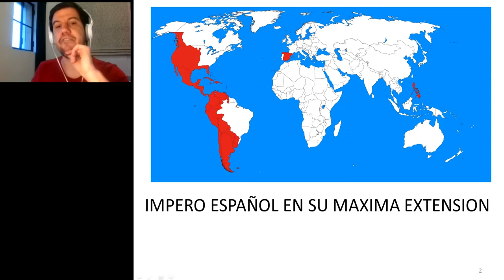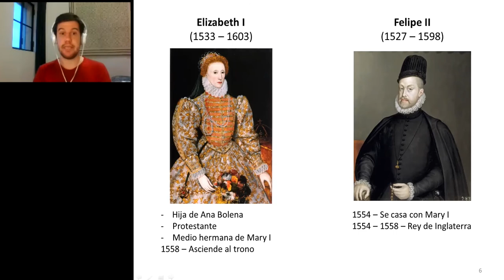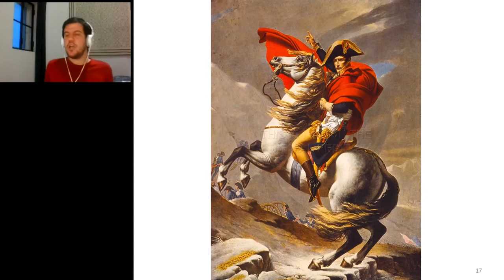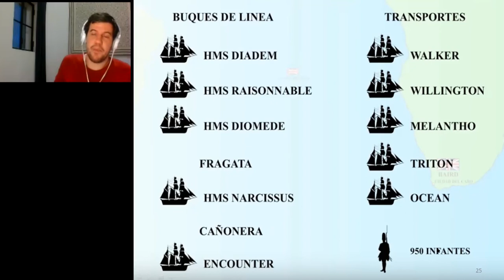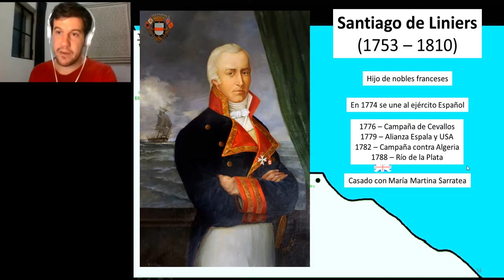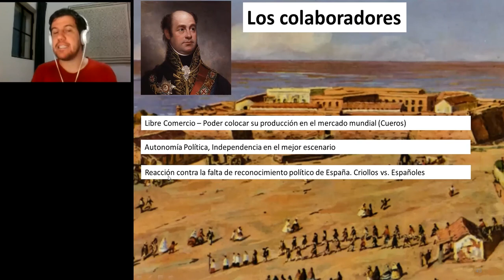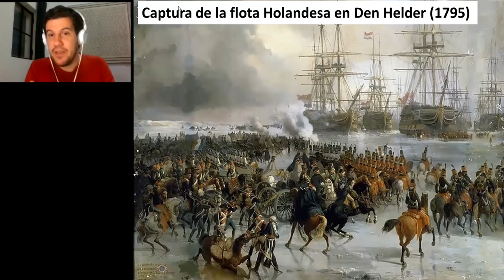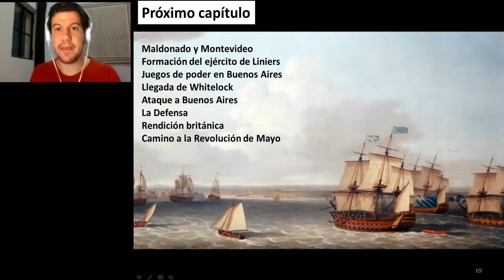Charla: Las Invasiones Inglesas - Parte 1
Esta es una charla brindada por el Lic. Bruno Ivan Correia sobre la Primera Invasión Inglesa al Río de la Plata (1806), sus causas y su trasfondo histórico. La charla busca ser lo más neutral posible, tratando de abandonar los mitos, leyendas y elementos folclóricos que rodean a este evento. No nos interesa decir "ingles malo" o "criollo bueno", sino tratando de encontrar los elementos humanos y las motivaciones que llevaron a cada grupo a actuar.

Para profundizar más en este evento histórico pueden acceder a nuestra serie de 15 capítulos sobre las Invasiones:

Índice de la Charla
0:00 Presentación
2:07 Imperio Español
7:03 Expansión Británica
11:46 Conflicto Anglo-Español
19:10 Guerra de los Siete Años
21:21 Virreinato del Río de la Plata
23:17 Era de las Revoluciones
25:55 Situación Política en 1805
30:18 Ciudad del Cabo
31:57 Home Riggs Popham
35:59 Expedición al Río de la Plata
37:54 Situación en Buenos Aires
45:08 Británicos en el Plata
48:54 Santiago de Liniers
51:53 Desembarco Británico
53:12 ¿Por qué se rinde BsAs?
56:00 Ocupación Británica de BsAs
1:03:53 El dilema de los Pro-Británico
1:05:39 La carrera por Buenos Aires
1:10:16 La Reconquista
1:16:44 Rendición Británica
1:17:45 Ganadores y Perdedores
1:20:04 ¿Criollos o Españoles?
1:20:39 La situación posterior
1:23:00 Próxima Charla
1:24:20 Cierre y preguntas